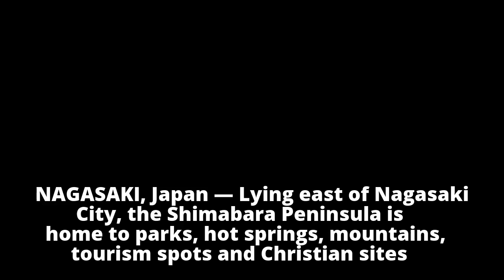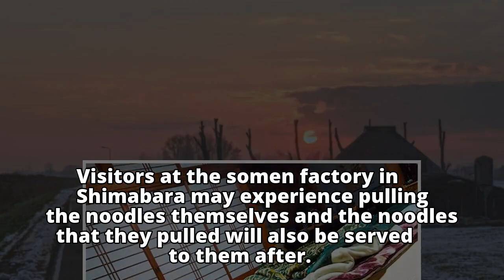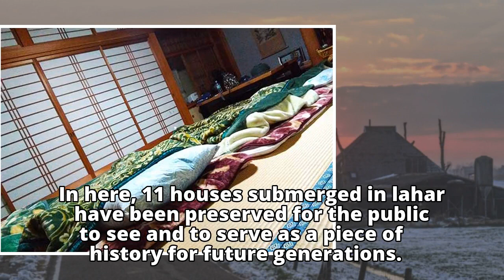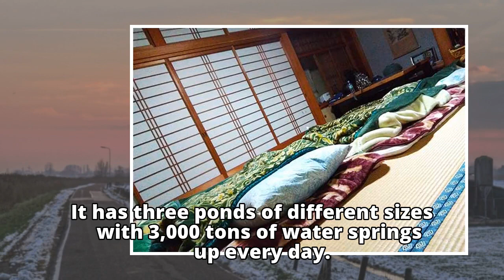Things to do in Shimabara, Nagasaki